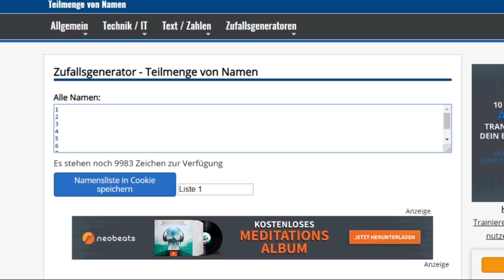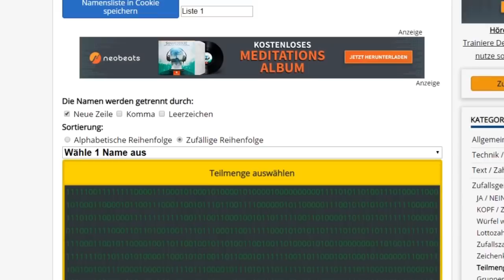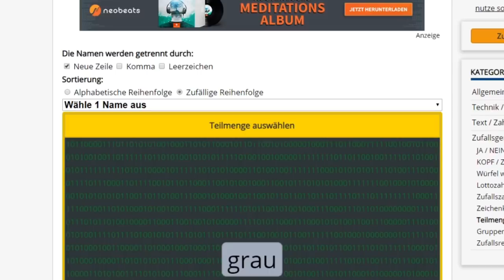Zufallsgenerator entscheidet welches PFERD ich UMSTYLE 😍 Star Stable / SSO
SSO /Star Stable Online mit Nalita - Zufallsgenerator einscheidet welches Pferd und ich in Star Stable umstyle und welche Farbe. Also wilkommen neuer Look.

⤷ Für Videos
📷: Bandicam (full)
🎬: MAGIX Video deleux Premium
🎤: Rode Podcaster

 ⤷ Zum Zeichnen
GAOMON PD1560
Photoshop CS6
Krita (free)

Mein Profilbild kommt von @lumira.ria ♥